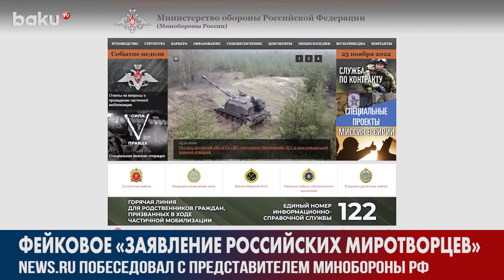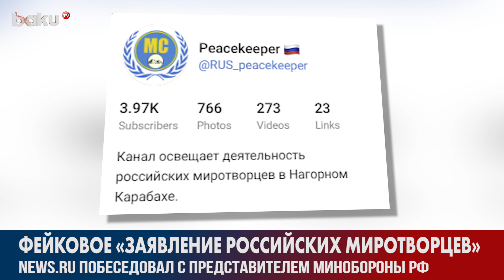Представитель Минобороны РФ Сделал Заявление во Время Беседы с Журналистом News.ru | Baku TV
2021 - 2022 ©️ Baku TV Ru ©️ Baku TV